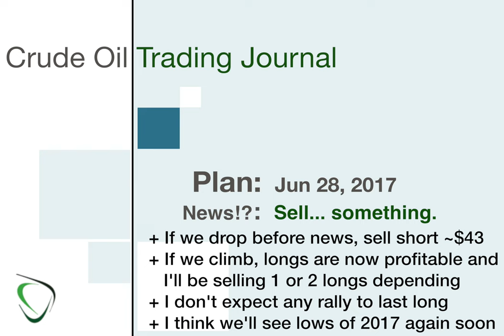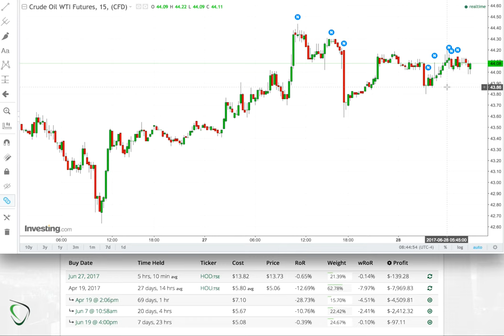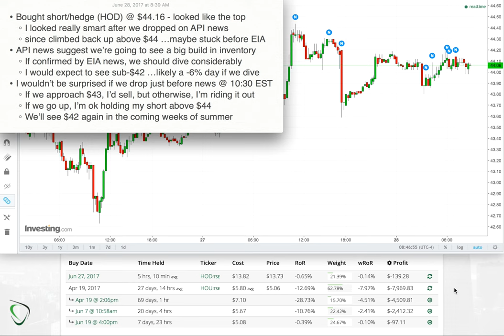17 - Game Plan for June 28, 2017 - Sell... something. News day, so should be exciting either way.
API news yesterday suggest that we should see a considerable build in inventories, but while did drop on that release, we've since climbed all the way back up to pre-news prices. So... I expect that we could see some big volatility leading up to our open ...OR... in the minutes before EIA news at 10:30a EST.

If we do happen to drop again before news, I would be looking to exit my short from yesterday near the $43 price level for crude, but I'm otherwise happy to hang on to the short in expectation of revisiting $42 again soon... if we do happen to go up.

That being said, if we do end-up climbing today, then I'll have an opportunity to exit 1 or maybe even 2 long positions, so that will be very much welcomed too. If I do get a chance to exit 2 long positions today, then I would also enter another short position. Any rally we see today or this week... I don't expect to last very long. ...and yes, this is coming from bull-me.